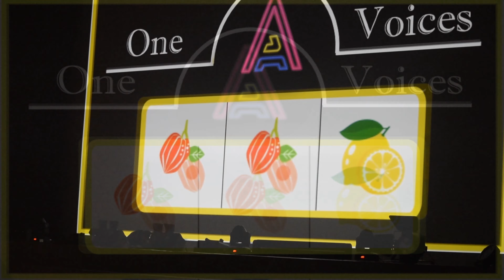08 鬼灯【WL2018『1月20日』】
One Voices Winter Live 2018『1月20日』

M08. 鬼灯

1. Endless Road
2. ダリア
3. Endless Story